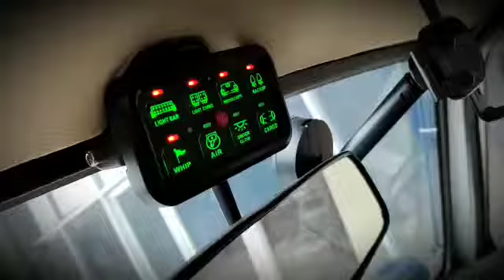Suzuki Jimny Caribian 2006 Indonesia - MOBIL SEKEN BANDUNG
Jimny kok Pickup?
Suzuki Jimny Caribian 2006

Naik mobil satu ini langsung vibesnya "My trip my adventure" abisss
Dengan modif yang lengkap dan sangat kepake banget buat kamu yang hobi offroad, ditambah stiker stiker gemas yang bikin aura JDM mobil ini makin terasa..

Model pickup pastinya kepake banget untuk membawa barang barang tambahan, multifungsi banget deh.

Banyak asesoris lampu tambahan, seatbelt takata warna hijau stabilo yang bikin standout dan pastinya safety banget saat offroad. Jok kursi & doortrim Recaro, dan perintilan offroad lainnya bikin kamu semakin bersemangat menjelajahi alam dengan mobil satu ini.

Untuk tenaga? cek sendiri deh..
Mobil Seken
Jl.Sriwijaya 29 (BKR) - Bandung
SEKEN AJA UDAH PUAS. NGAPAIN BELI YANG BARU

0